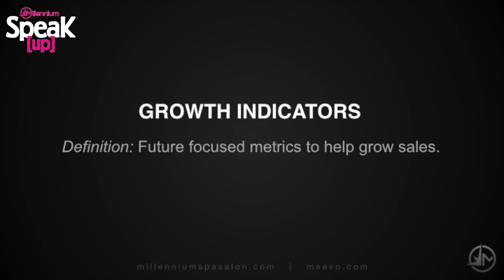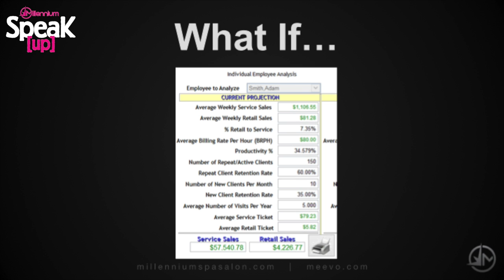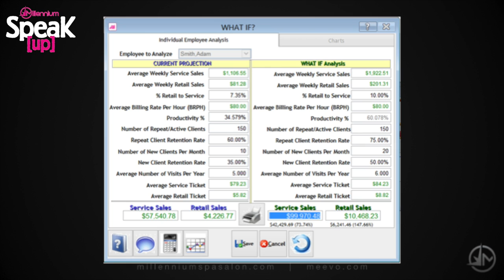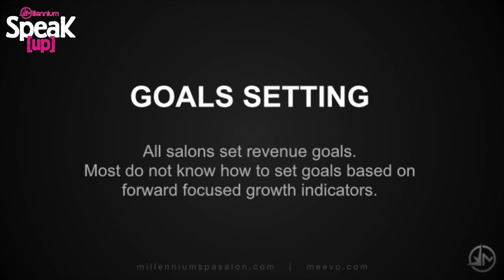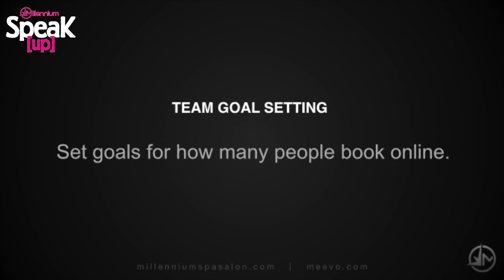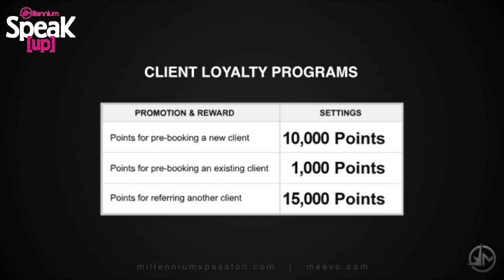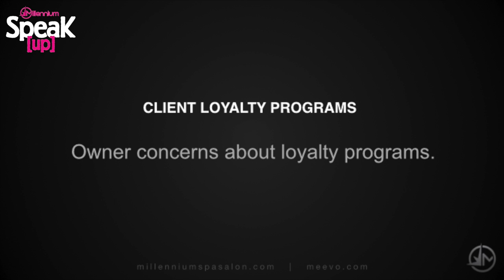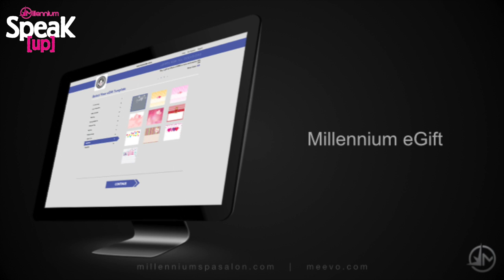How to MOTIVATE Your Salon Staff and Increase REVENUE- Millennium Speak UP Miami - John Harms